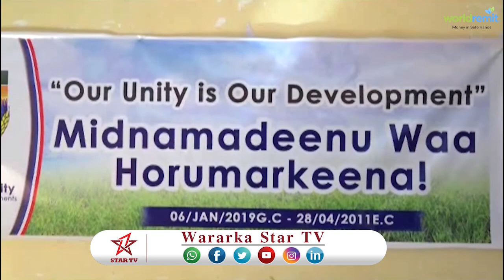DAAWO KULAN LAGAAGA HADLAYO NABADA AYAA LAGU QABTEY JAMACAD JIGJIG